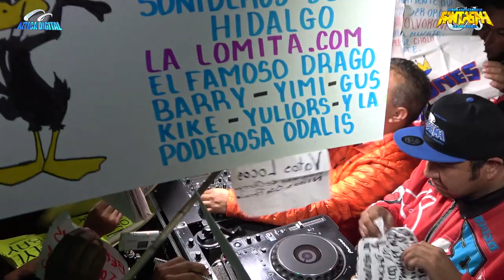👻ESPECTACULAR SONIDO FANTASMA ANIVERSARIO CHUCHITO MIX CUMBIA PERVERSA NATIVITAS HIDALGO 2021 🇲🇽